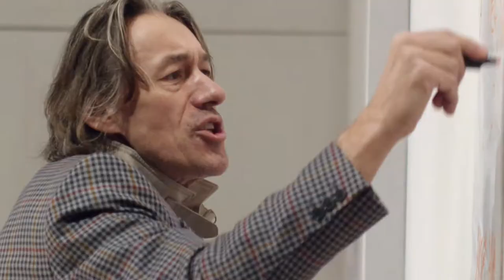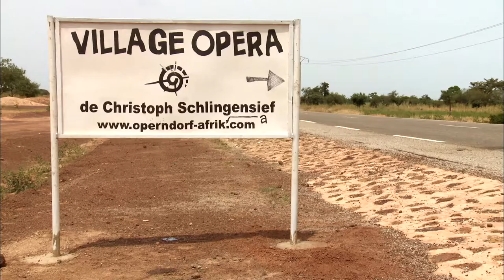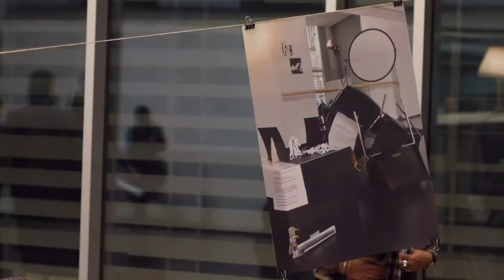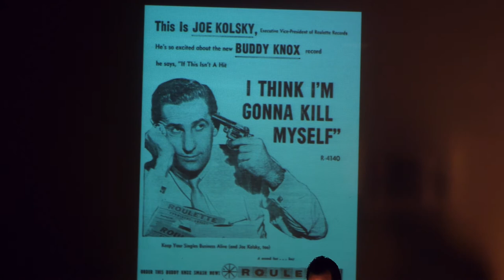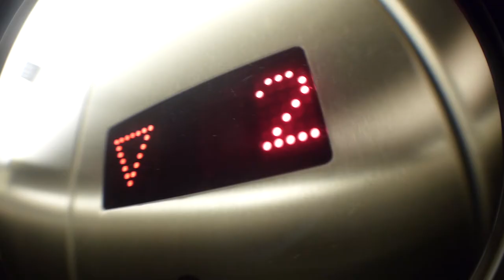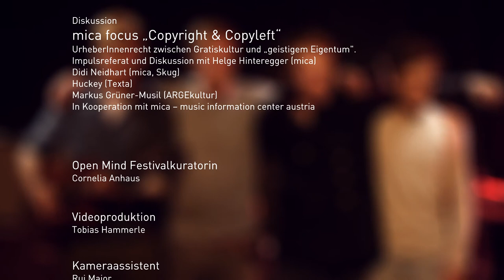Open Mind Festival 2012 "überLeben" [Kurz-Doku]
Einer der zentralen Programmpunkte der ARGEkultur ist das seit 2009 jährlich im November stattfindende „Open Mind Festival". Es ist die Quintessenz der drei programmatischen Grundprinzipien -- Produktionshaus, Veranstalterin und Netzwerktätigkeit -- ein Konzentrat der künstlerischen Idee des Jahresprogramms der ARGEkultur, das für zeitgenössische, innovative und gesellschaftskritische Kultur steht.
Dieser themenbezogene Schwerpunkt präsentiert dabei in jeweils zehn Tagen unterschiedliche künstlerische und diskursive Zugänge unter einem annual wechselnden Motto. „Kultur macht Thema", das ist der Leitfaden des Open Mind Festivals, mit dem wir das Selbstverständnis von Kultur als Kristallisationspunkt einer kritischen Auseinandersetzung mit gesellschaftspolitischen Fragen sichtbar machen wollen.

Aufbauend auf dem Motto des Vorjahres „Frei von Schuld(en)" stand das Open Mind Festival 2012 unter dem Zeichen „überLeben". Der Fokus lag hierbei darauf, immerwährende, kaum wahrgenommene und versteckte Existenzkämpfe (nicht nur) in Salzburg freizulegen und ins Bewusstsein der Bevölkerung zu rufen bzw. entsprechende Denkanstöße und potentielle Handlungsanleitungen zu geben. Ein wesentlicher Aspekt des Festivalmottos war die im Titel mitschwingende Frage, wie wir unser (über)Leben organisieren und was uns überhaupt am Leben hält?

Die Dramaturgie des Festivals war bestimmt von der mit der Garage X koproduzierten Theateraufführung „Karte und Gebiet" nach Michel Houellebecq, die im Rahmen des Open Mind Festivals zur österreichischen Erstaufführung gelangte.
Neben diesem zentralen Programmpunkt näherte sich das Festival durch Veranstaltungen aus den Bereichen Film, Musik, Bildende und Darstellende Kunst und Literatur sowie diskursiven und interaktiven Formaten dem Thema „überLeben" mit unterschiedlichsten Perspektiven und Herangehensweisen an.